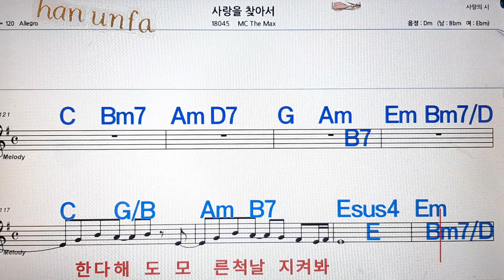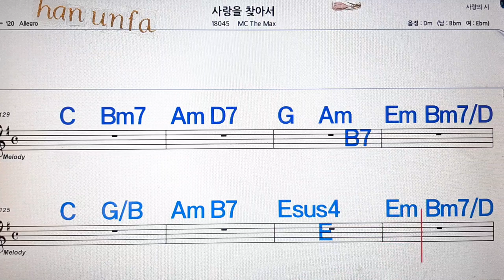사랑을 찾아서/MC the max(엠시더맥스)💋노래방, 통기타 , 코드 큰악보, 가라오케, 반주💖Karaoke, Sheet Music, Chord, MR